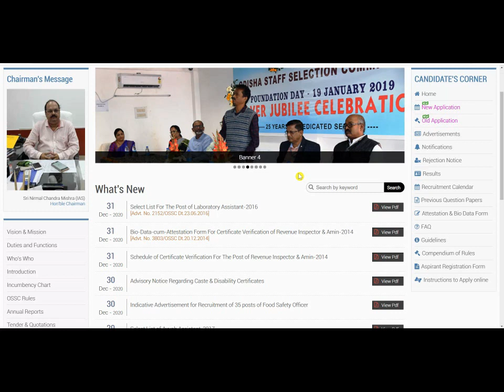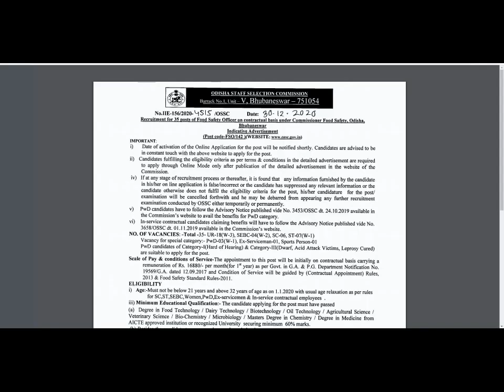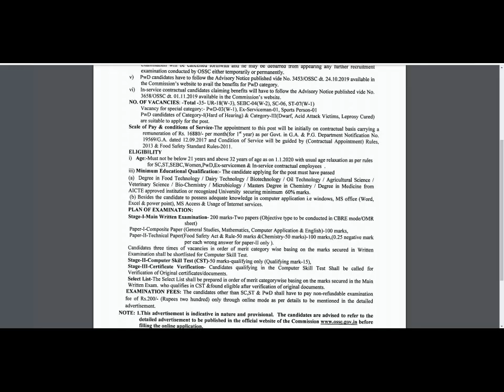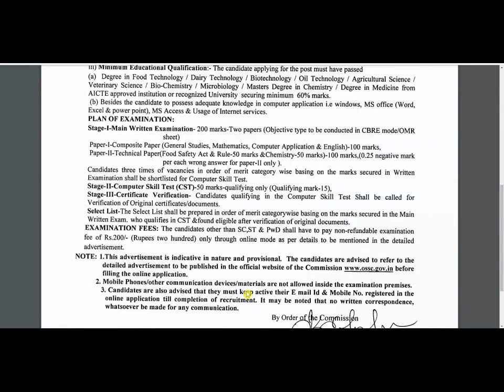FCI RECRUITMENT 2024 | FOOD DEPARTMENT RECRUITMENT 2024 | FCI VACANCY 2024| My Smart Tricks A24